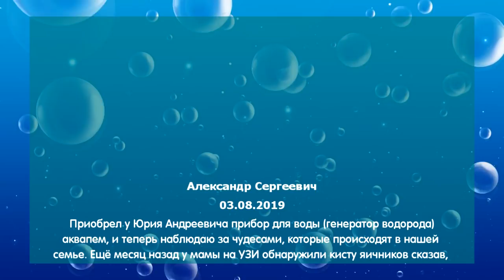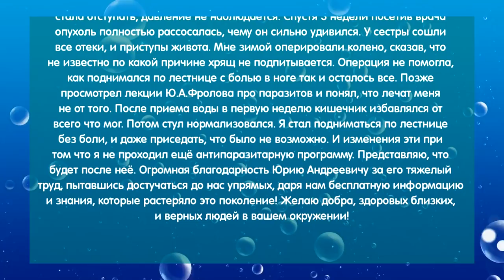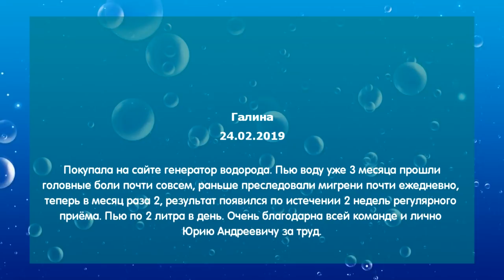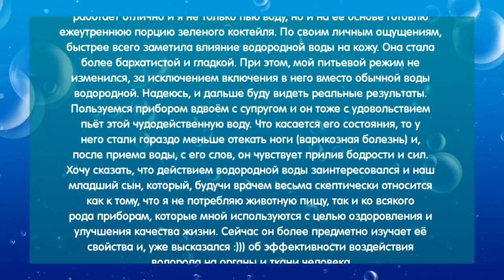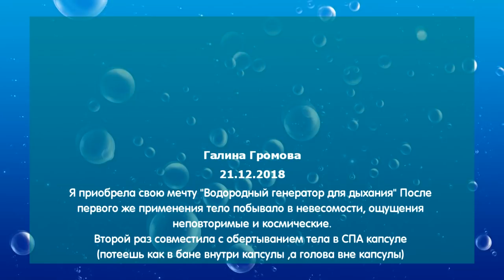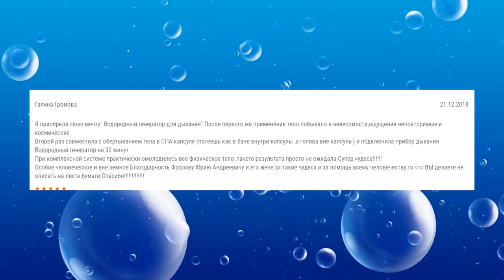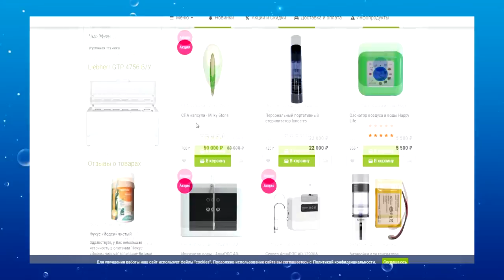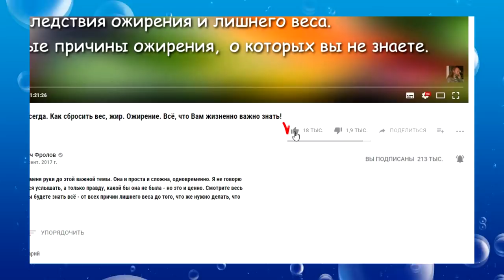Вода для Здоровья - бывают ли чудеса? Да, смотрите!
Купить именно этот прибор -aquaPEM (акваПЕМ) от Фролова Ю.А. - можно ТОЛЬКО

Комплексная очистка воды в домах (как мы это делали и может сделать Вам)

МИНУТЫ:
00:47 Предисловия Фролова и Письма, отзывы, истории пользователей наших приборов!
14:16 Видео отзыв покупателя о котором я сказав в Предисловии - очень интересно - смотрите тоже!
16:55 Послесловие Фролова Ю.А. - шанс, удача, судьба и поддельные приборы, купленные у паразитов!

СМОТРИТЕ -

ТРИ уникальных продукта дающих организму всё (купить их):
1.

ОЧЕНЬ ВАЖНО:
1.

ВНИМАНИЕ!